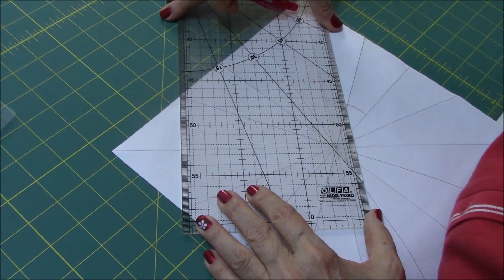Tutorial - Souplast Octógonal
Esse vídeo tutorial mostra como fazer um lindo Sousplat para Natal em formato octogonal. Mostra também como fazer o molde para o octógono. Pegue primeiramente uma folha de papel A3 ou plástico para moldes no tamanho de 27 cm x 27 cm e siga o passo-a-passo ensinado no vídeo. Use um tecido estampado no centro e outros dois nas bordas, combinando entre si. Você poderá fazer contraste ou usar cores mais próximas conforme mostrado no vídeo! Bom trabalho!